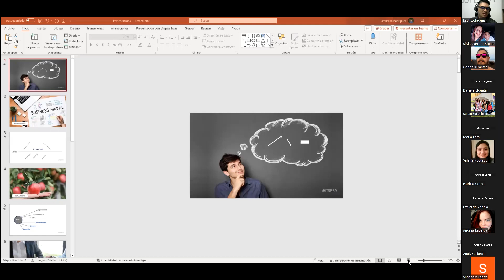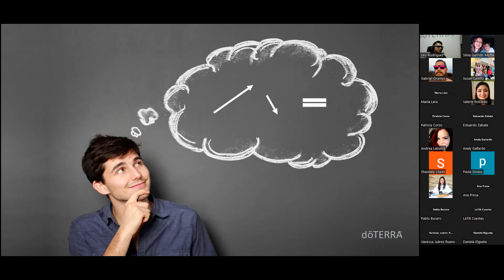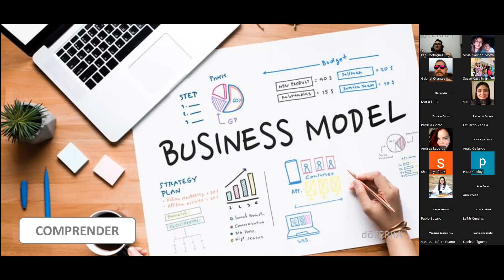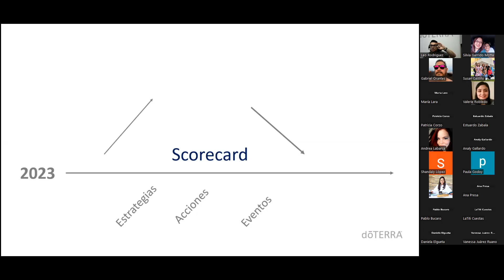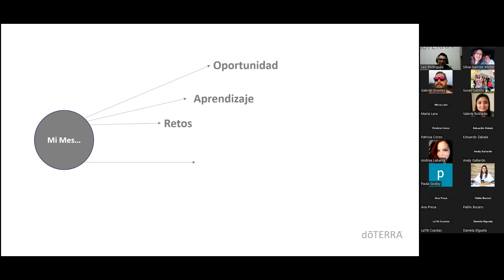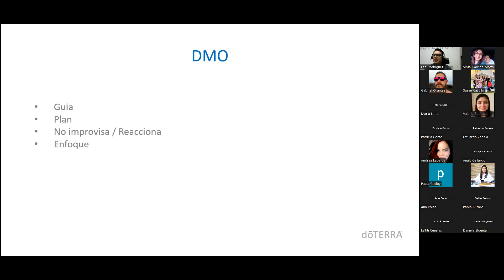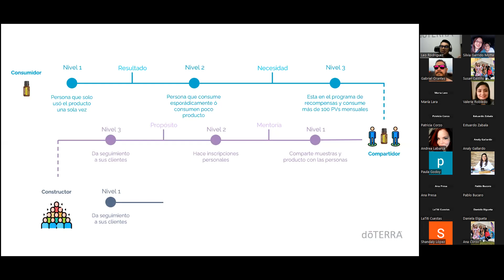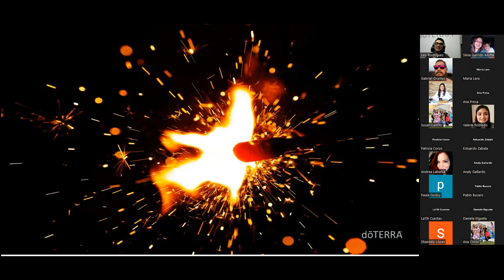Estrategias esenciales: Cómo iniciar mejor tu 2024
“lo que no se puede medir no se puede controlar. Lo que no se puede controlar no se puede gestionar"